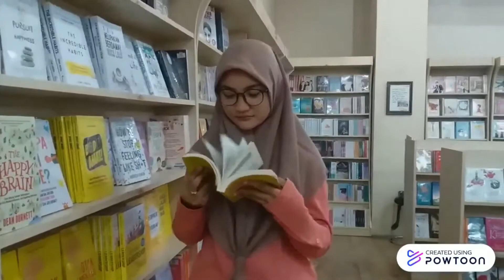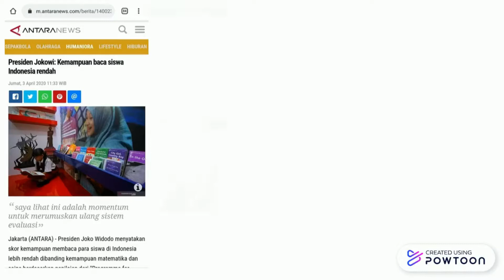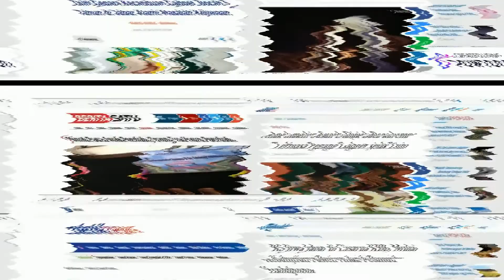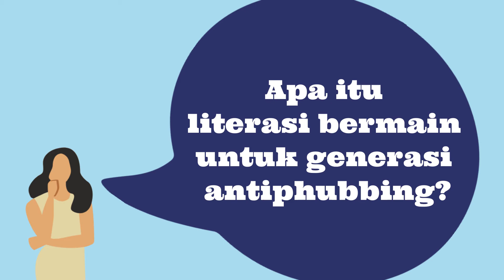PKM GFK | LITERASI BERMAIN UNTUK ANAK USIA DINI YANG ANTIPHUBBING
PKM GAGASAN FUTURISTIK KONSTRUKTIF

KARTU CERITA-LITERASI BERMAIN UNTUK ANAK

GOAL 4 : PENDIDIKAN BERKUALITAS

Disusun oleh:
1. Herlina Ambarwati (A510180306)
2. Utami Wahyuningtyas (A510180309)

Dosen pembimbing:
Arief Cahyo Utomo, M.Pd

2020